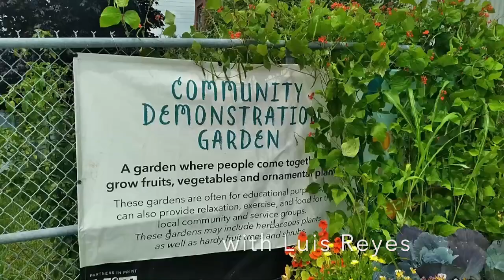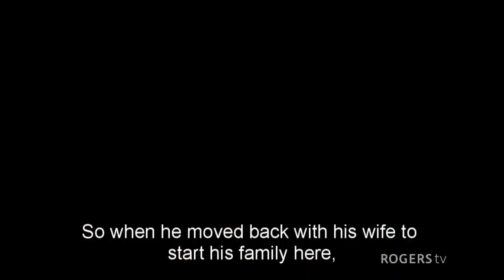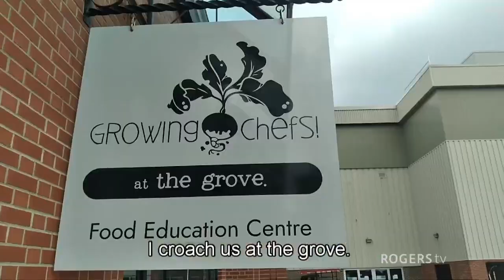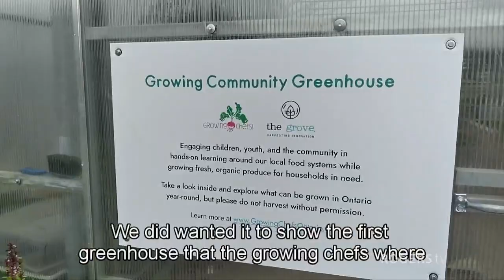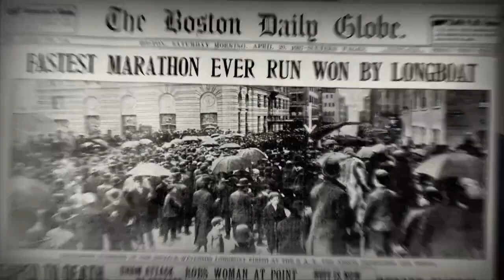Food Bites | Rogers tv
This week, the London Food Bank's Luis Reyes speaks with leaders of Growing Chefs - a vital London organization committed to education and teaching our next generation of citizens the importance of understanding and growing their own food.